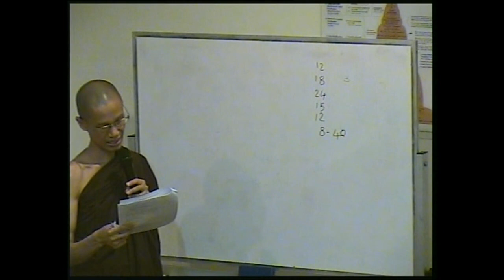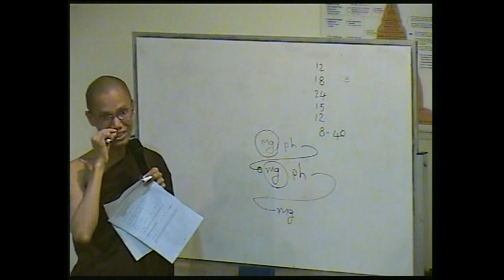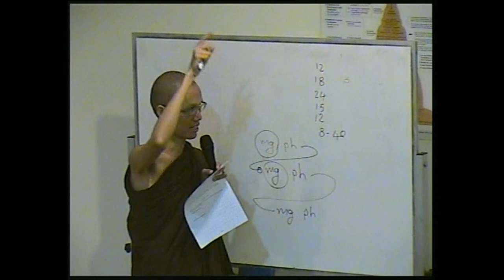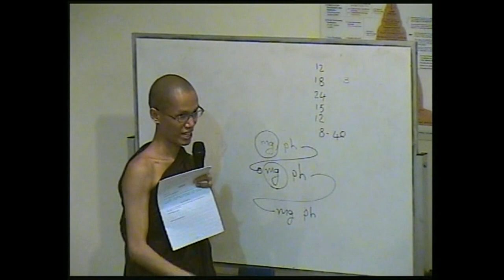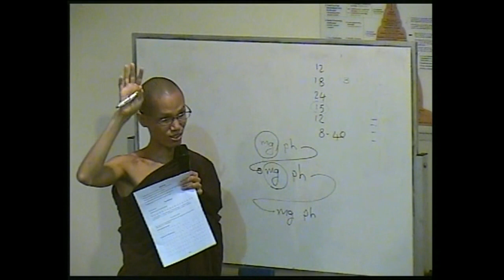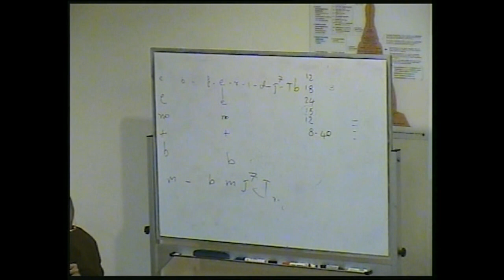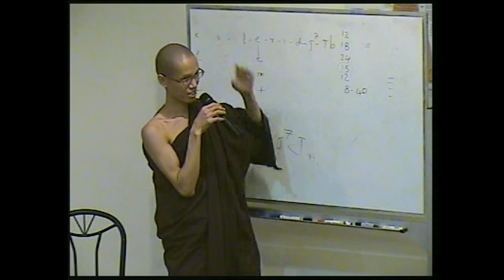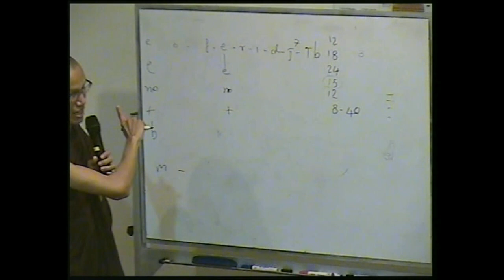20160501 Abhidhamma Part 4 - Difference of Persons & Abhiññā etc 04